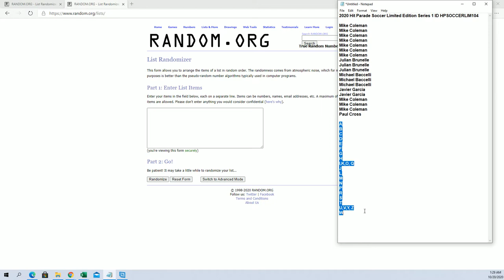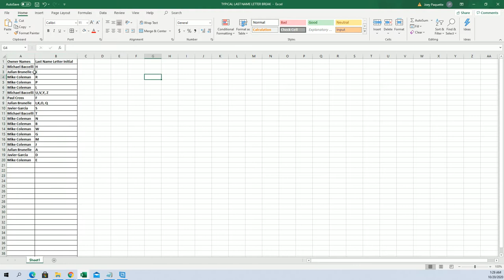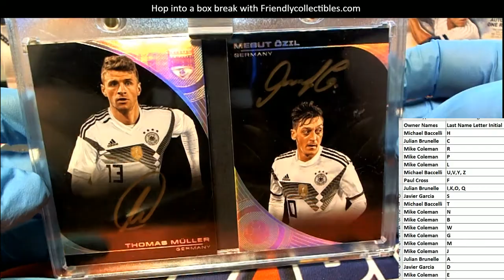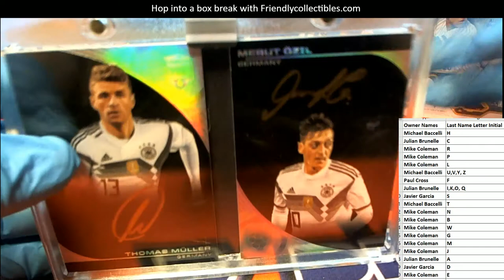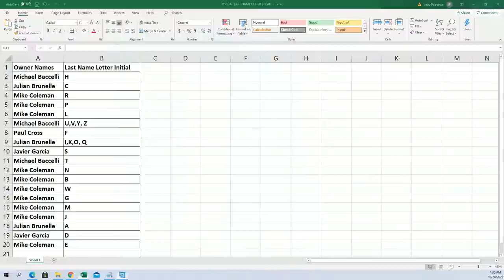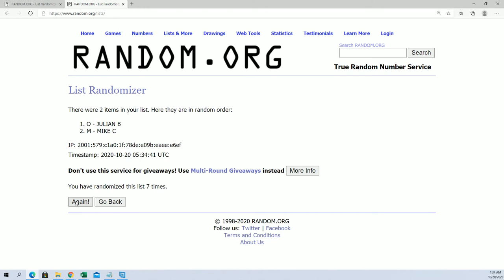2020 Hit Parade Soccer Limited Edition Series 1 ID HPSOCCERLIM104